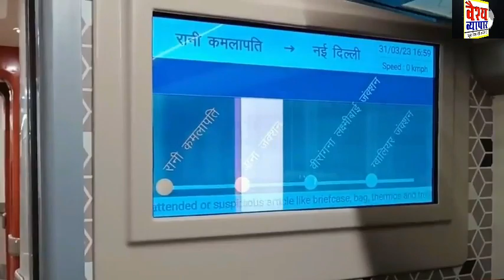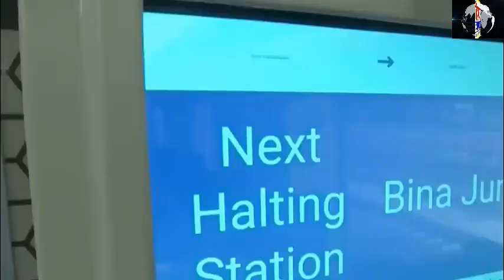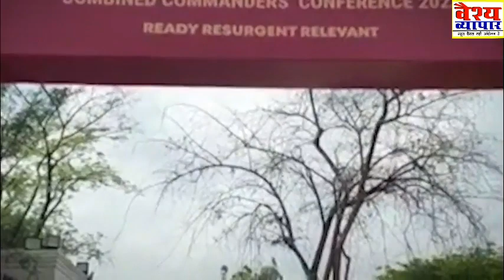PM मोदी नें कर दिया कमाल ! Vande Bharat Train अब Delhi से Bhopal दौड़ेगी | Vaish Vayapar | Hindi News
Vande Bharat Express: मध्य प्रदेश को आज मिलेगी पहली वंदे भारत एक्सप्रेस…..भारत को अपनी 11वीं वंदे भारत ट्रेन मिलने जा रही है मध्य प्रदेश दौरे पर आए पीएम मोदी भोपाल दौरे के दौरान वंदे भारत एक्सप्रेस के रूप में प्रदेश की जनता को बड़ी सौगात देंगे...पीएम मोदी रानी कमलापति स्टेशन से भोपाल- नई दिल्ली के बीच चलने वाली वंदे भारत एक्सप्रेस ट्रेन को हरी झंडी दिखाएंगे. बता दें कि ये ट्रेन 7 घंटे 45 मिनट मैं 708 किमी की दूरी तय करेगी.

Vande Bharat Express: Madhya Pradesh will get its first Vande Bharat Express today…..India is going to get its 11th Vande Bharat train Will give... PM Modi will flag off the Vande Bharat Express train running between Bhopal-New Delhi from Rani Kamlapati station. Please tell that this train will cover a distance of 708 km in 7 hours 45 minutes.

Vaish Vyapar Youtube :/@vaishvyapar5248

Delhi Election 2020: Delhi Assembly El..